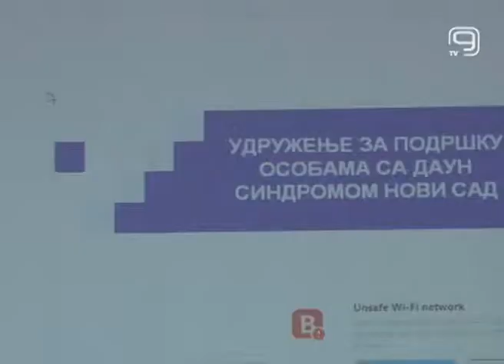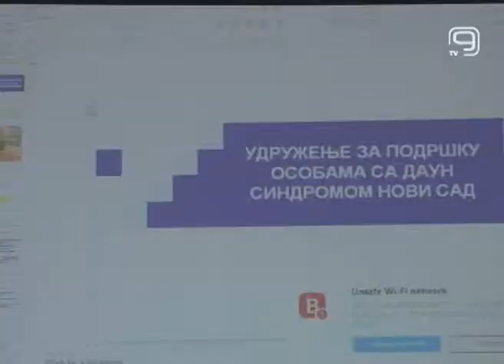TV KANAL 9, NOVI SAD: DAN OSOBA SA DAUN SINDROMOM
Dvadeset prvi mart, Svetski osoba sa Daunovim sindromom ove godine se obeležava pod sloganom 'Nikog ne zapostavljamo'. Udruženje za podršku osobama sa Daun sindromom Novi Sad obeležilo je ovaj dan u Školi za osnovno i srednje obrazovanje "Milan Petrović".